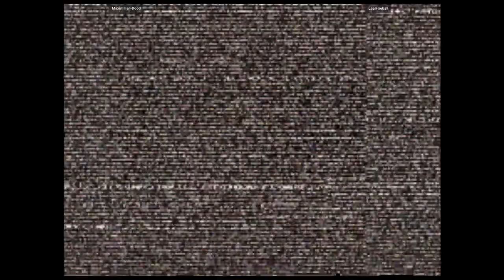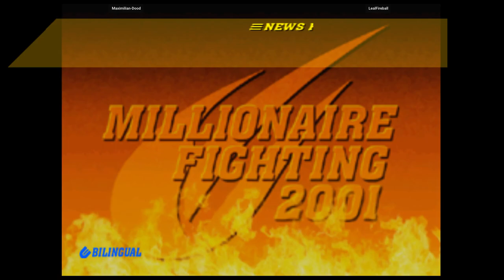CVS2 - Maximilian-Dood VS LealFireball | 🇺🇸🇺🇸 Fightcade2